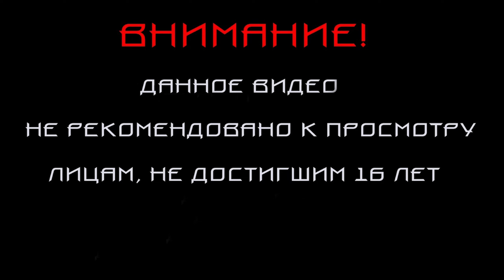GTA 3.ПРОХОЖДЕНИЕ #12.НЕВЕСЕЛЫЕ ПОКАТУШКИ.(ЗЕЛЁНЫЙ ТЕЛЕФОН)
Прохождение GTA 3
ПРАВИЛА! ЧИТАТЬ ВНИМАТЕЛЬНО!
2)Если хотите заказать игру на прохождение, сначала обязательно связаться и все обсудить - игру, условия и сроки.
!Форс мажор и выход серий!
- Выход серии могут помешать различные обстоятельства. От самого ютюба до жизненных обстоятельств.
- От того что вы спрашиваете "Где серия?" она быстрее не выйдет, но быстрее испортит мне нервы. Что повлияет на мою заинтересованность к игре и записи дальнейших серий. Поэтому при таких частых вопросах вам будет закрыт доступ к лс.
4)Стучаться в личку просто так и спамить бессмысленными сообщениями не надо. Цените свое и мое время, не распыляйте его на ненужные переписки.
5)Я не ищу парня и отношений, у меня нет на это времени, и мне не интересны ухаживания и любовные переписки.
6)Не видение или не знание правил не дает право что-то предъявлять автору.